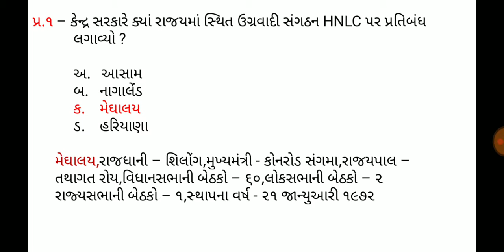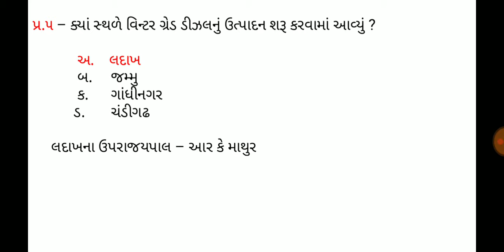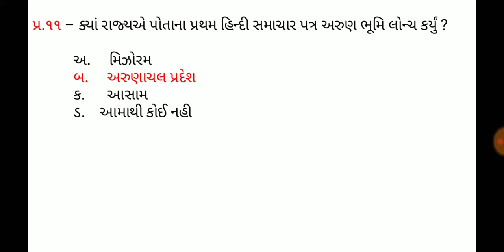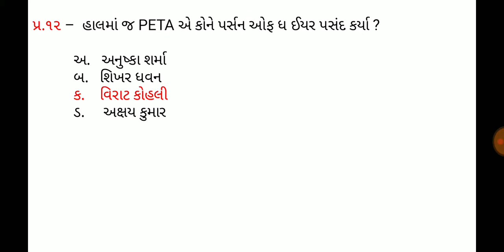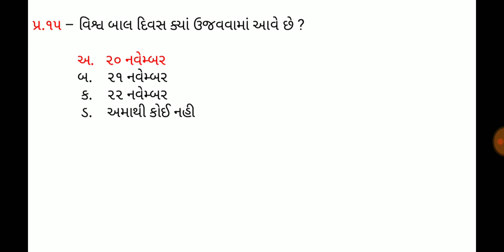24 November 2019,Current affaires in gujrati,daily gk in gujrati,MCQ,GPSC,SSC,BANK,RAILWAY,POLICE